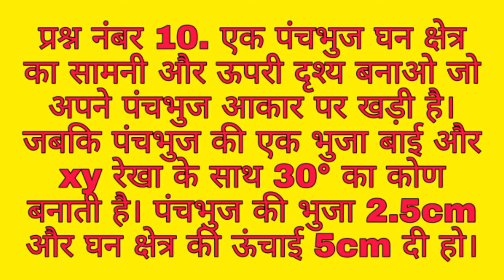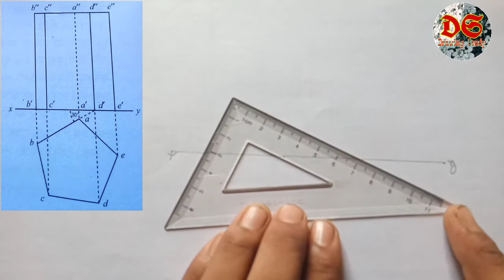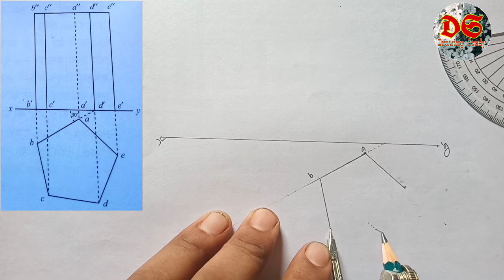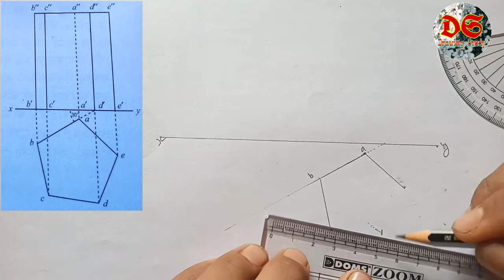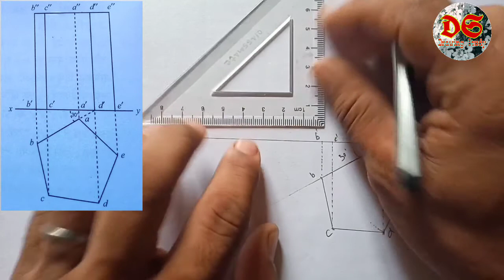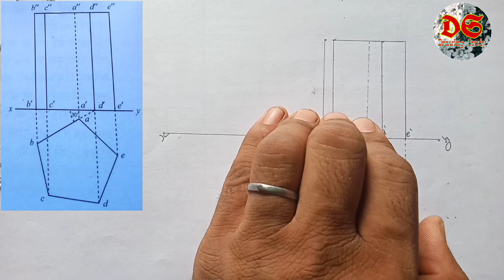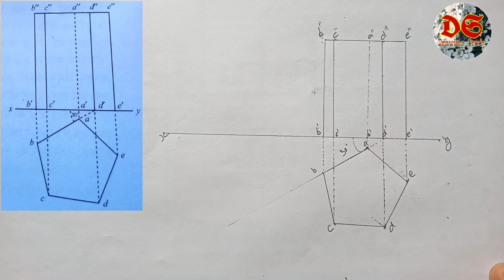Solid Geometry Class 9th| Question No. 10| NCERT Syllabus